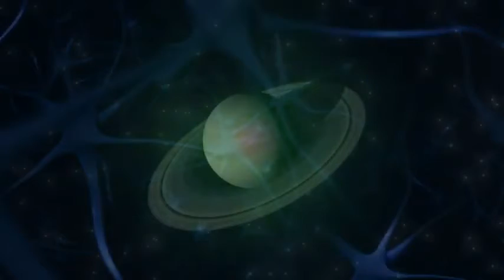Dr. Joe Dispenza / Meditação